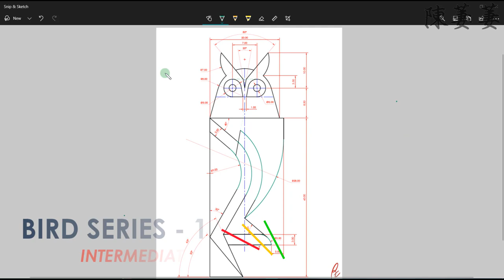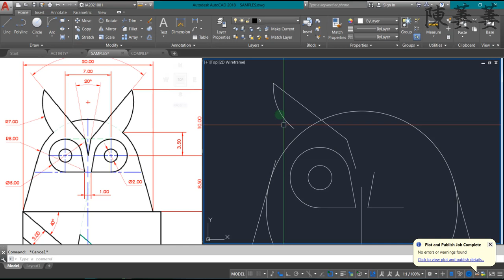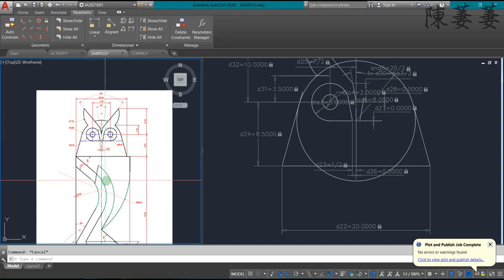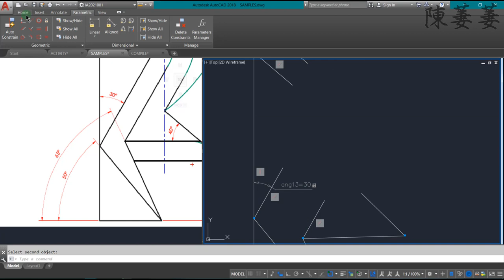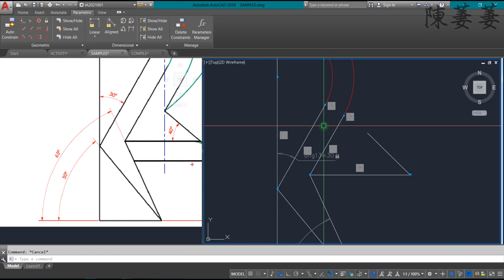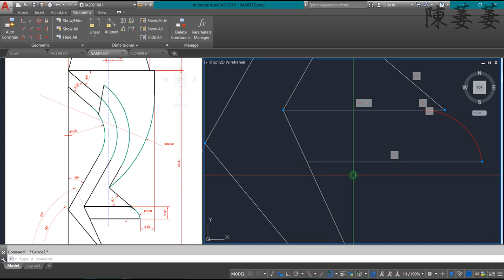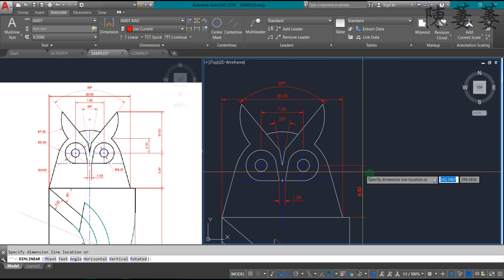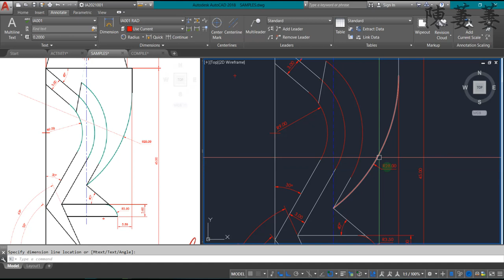Bird Series - 1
Creating objects with Constraints using AutoCAD